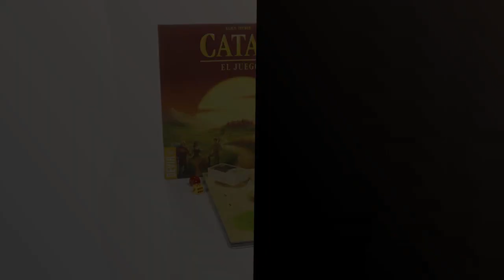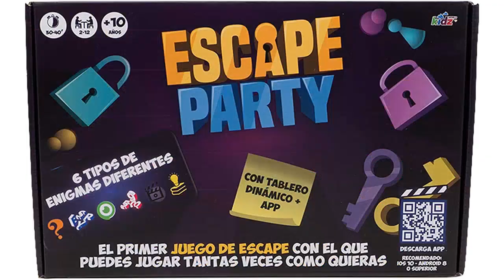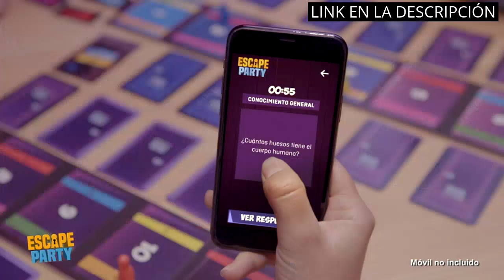JUEGO DE MESA PARTY & CO FAMILY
✋  Aquí están los mejores juegos de mesa para disfrutar en familia: party & co family en el top 4 disponibles en el mercado.

🔽🔽🔽 ENLACES DE COMPRA JUEGO DE MESA PARTY & CO FAMILY 🔽🔽🔽

1) Diset - Party & Co Family, Juego de mesa familiar multiprueba a partir de 8 años

2) Devir - Catan, Juego de Mesa, Juego de Mesa Familiar, Juego de Mesa para jugar con Amigos (BGCATAN)

3) Diset - Party & Co Extreme 3.0, Juego de mesa multiprueba adulto a partir de 16 años

4) Famosa – Escape Party, juego de Escape Room muy completo, con posibilidades de juego diferentes para jugar muchas veces, hasta 500 preguntas, acertijos y adivinanzas, a partir de 10 años, (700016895)

00:00 - Intro
00:07 - 1) Diset - Party & Co Family, Juego de...
00:35 - 2) Devir - Catan, Juego de Mesa, Juego de...
01:14 - 3) Diset - Party & Co Extreme 3.0, Juego...
01:48 - 4) Famosa – Escape Party, juego de Escape Room...
02:24 - Outro